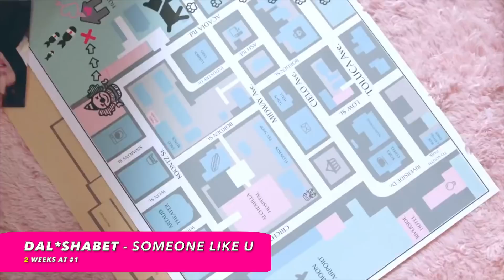THE #1 K-POP SONGS OF 2016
So that you can keep up to date with the history of K-Ville's K-Pop Songs Charts, we're compiling each year's #1 songs since 2014!

We're continuing this series with the #1 K-Pop Songs of 2016 that our fans voted for each and every week. It has nothing to do with Korean Charts, and everything to do with international K-Pop fans voting.

You can vote on our next chart here to help add to the history of our charts

Songs included:

Run - BTS
Someone Like U - Dal*Shabet
Rough - GFRIEND
Hate - 4MINUTE
Feel So Good - B.A.P
Galaxy - Ladies’ Code
You’re the Best - MAMAMOO
Fly - GOT7
Liar Liar - Oh My Girl
The 7th Sense - NCT U
Young Forever - BTS
Cheer Up - Twice
Fire - BTS
Save Me - BTS
All In - Monsta X
Monster - EXO
I Like That - SISTAR
Very Nice - Seventeen
Navillera - GFriend
Crying - Stellar
Boombayah - BLACKPINK
Agust D - Agust D
Fantasy - VIXX
Lotto - EXO
Secret - Cosmic Girls
Russian Roulette - Red Velvet
The Eye - Infinite
Hard Carry - GOT7
Fighter - Monsta X
Blood, Sweat & Tears - BTS
TT - TWICE
Playing With Fire - BLACKPINK
Decalcomanie - MAMAMOO
Boom Boom - Seventeen
FXXK It - BIGBANG